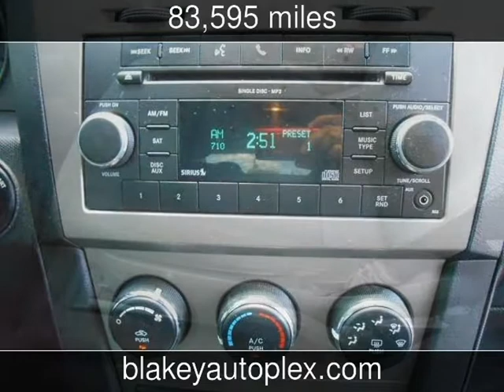2010 Dodge Avenger SXT Used Cars - Shreveport,Louisiana - 2014-06-20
See more details about this used car This 2010 Dodge Avenger SXT with 83,595 miles is for sale at Blakey Auto Plex.